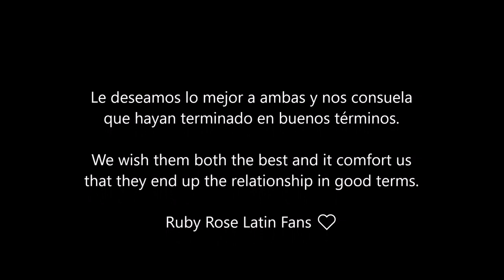Ruby Rose y Jess terminaron su relación (Break up)